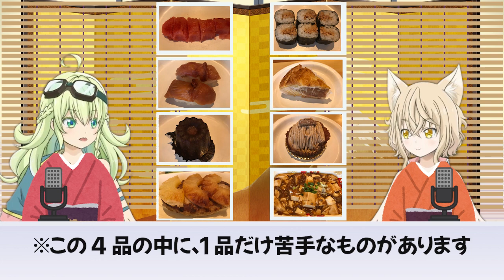【食わず嫌い】お互いを欺ける？嫌いな食べ物なーに【PQB】